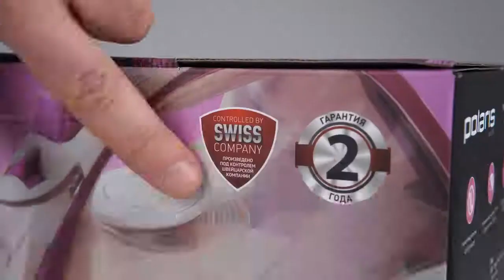Утюг POLARIS PIR 2668AK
Товар: [#1363398]